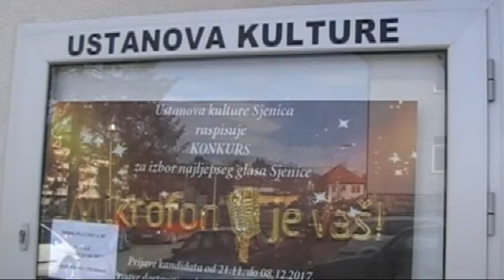USTANOVA KULTURE U SJENICI SUMIRANJE